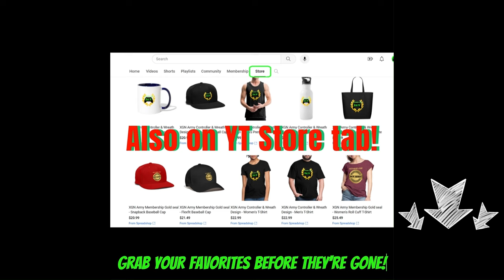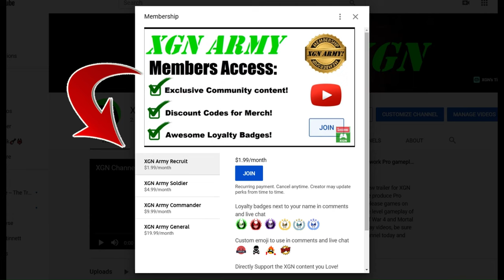MK1 how to beat Geras Boss!! Invasion Season 7 Flesh Pits walkthrough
Mortal Kombat 1 how to beat Geras Boss battle (Eternal Guardian) in season 7 Flesh Pits on Xbox Series X! Mortal Kombat 1 season 7 Geras Boss walkthrough with gameplay as Takeda character with Ferra Kameo on XSX.

Pro tip: This boss battle is WAY TOO difficult, especially for the first Boss of Season 7. How I beat him (finally) is by leveling up to invasion level 6 = this gave me more stat points (attack damage) to overpower Geras (he is level 5).
You can level up by completing the optional nodes and by buying the horn konsumable in Wu Shu academy mesa. Rank up your invasion level to 6+ to have the best chance to beat Geras boss in Flesh Pits.